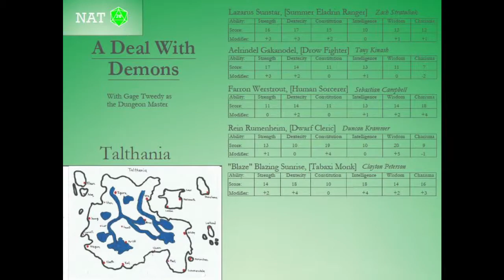Talthania: A History - Part 2 - The War Against Humans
In this episode Clayton and Gage chat about the war against humans and also get way off track because they were drinking.